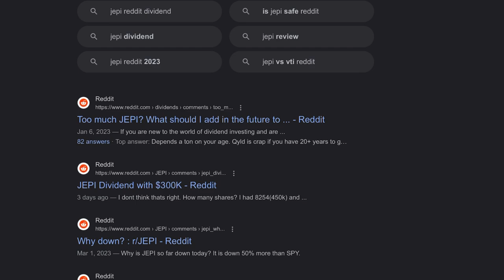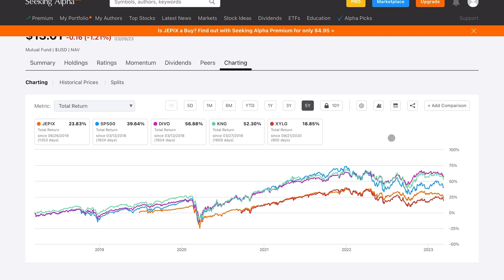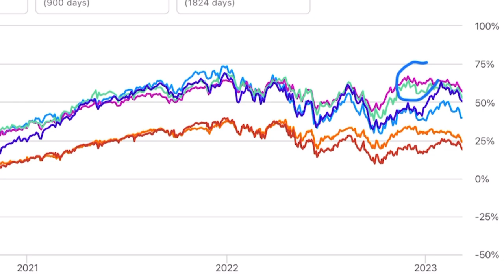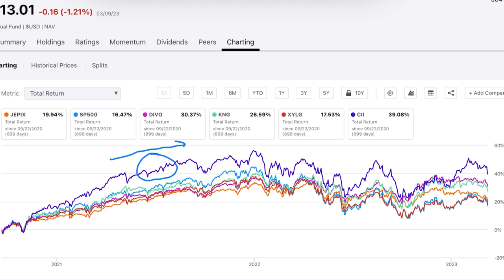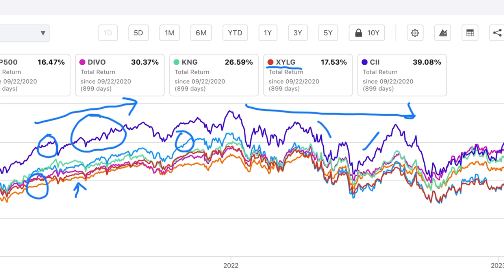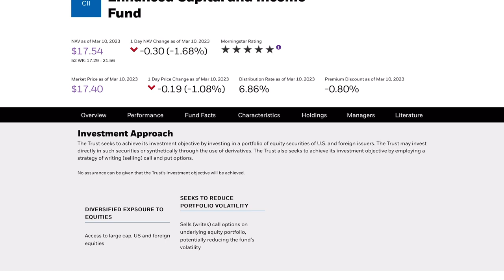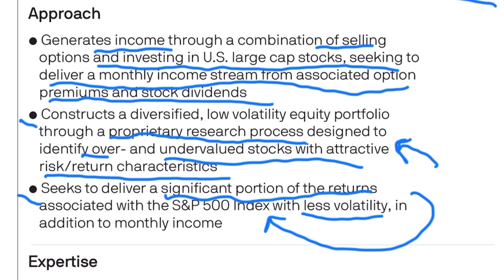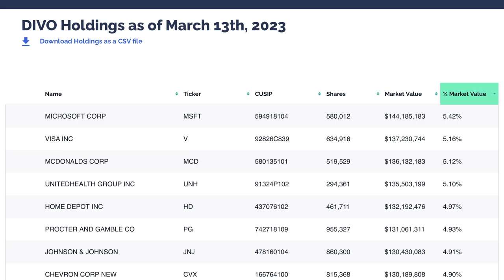Thinking of Buying JEPI? Check these High Yield Funds First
I wanted to take a dedicated detailed analysis of JEPI dividend etf and all the best competition on the market. The comparison against jepi include xylg, divo, Kng, and Cii.
We look not only at the total return, but also the fund strategy, expense ratio, and holdings to see which may be the best for you.